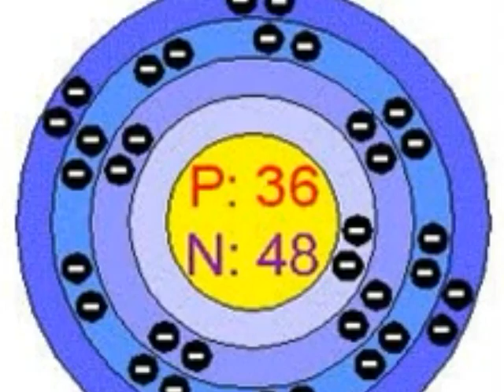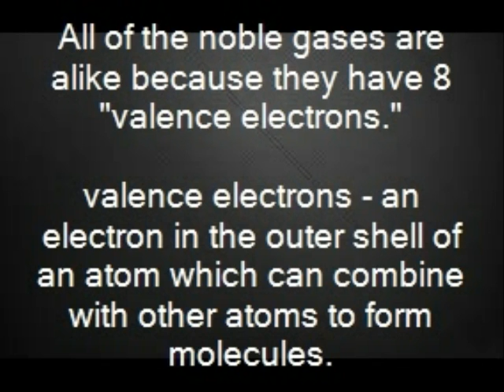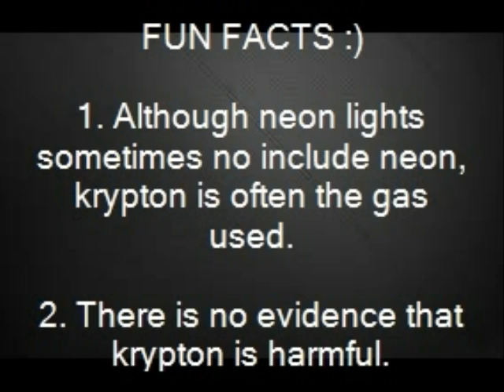Photo Story - Krypton